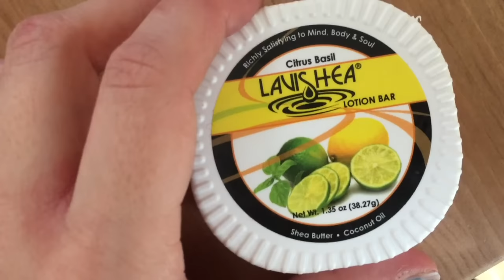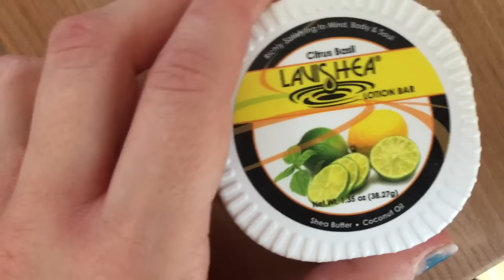A Homespun House - VLOG - The First Snow